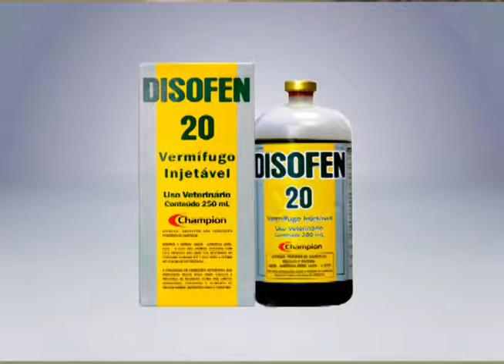SOBRE O DISOFEN 20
Champion Saúde Animal fala sobre o  DISOFEN 20.
Confira os benefícios de nossos produtos.